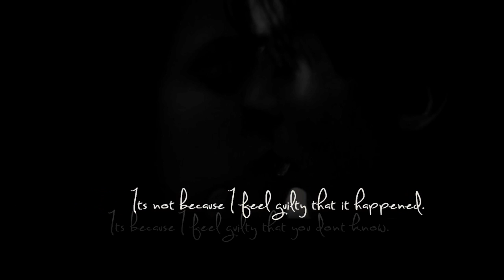can't sleep at night till you're by my side... [Stefan/Elena]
Couple: Stefan/Elena
TVShow: The Vampire Diaries
Song: Breathe Easy
Artist: Blue
Dedicated to: Lila [SilverxBeautyVideos]

Another SE video. I love them so much! Finally they have scenes! And these scenes are AMAZING! So i started this video kinda a tringle. Starting from a DE kiss and how Elena talk about it.. But mostly this vid is about Stefan regreting for everything he's done... They had such an epic story and he ruined it. he thinks that it's his fault.. Then I showed a bit of Elena's feeling. How she feel awful without Stefan... They can't live happily without each other.

Dedicated to my bestie Lila ! You know how happy you made me by telling that now you're team both, right? So decided to dedicate this video to you.. It's sad.. But I know that you love their storyline so said video shows it perfectly:P love you so much!!! You're AMAZING person and friend!!!